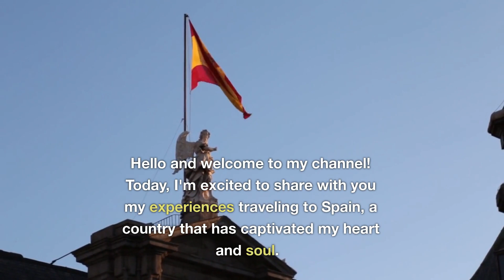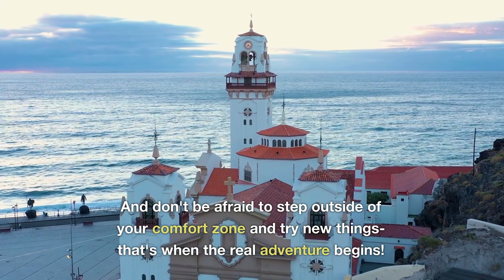Unleashing the Passion and Beauty of Spain: A Journey of Culture, Cuisine, and Adventure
Spain is a country of rich culture, stunning landscapes, and passionate people. From the bustling cities to the tranquil countryside, there is something for every type of traveler.